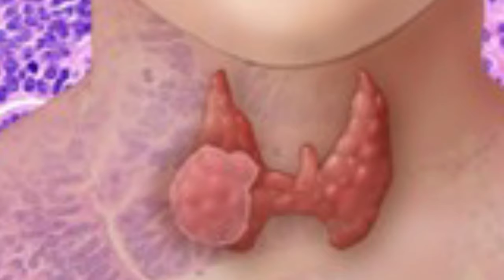Motapa Badhne Ki Bajah ॥ Obesity increases due to these mistakes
Title : -

इन गलतियों की वजह से बढ़ता है मोटापा ॥ Obesity increases due to these mistakes

Hallo dosto main hu samir question v/s answere mein apka swagat hai . Yaha par mai sehat se sambandhi videos lagatar lata rehta hu .

Motape ke bahut saara karan hota hai aur jo mukhya karan hote hai unhi ki baare mei maime video par batane ki koshish ki hai .

( Motapa se honebali bimaria )

( Kaise paye akarshak butt )

Kapalbhati pranayama ke fayde

( Sexy aur perfect hips kaise paye )

( Pani peene ka sahi tarika )

sehat se sambandhit video mai banata hu . Yeh channel par main gharelu upay ki dwara ilaj karne ka tarika batata hu . Thank You very much .